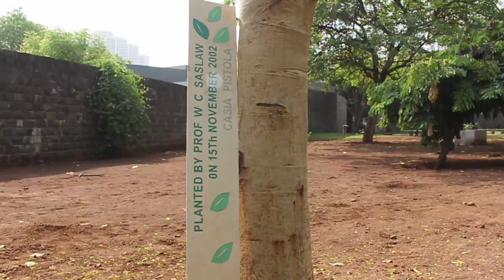Tree Tale | Indian Laburnum - Amaltas | Hindi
Cassia fistula is also called as the GOLDEN SHOWER or the INDIAN LABURNUM. The tree is called AMALTAS in Hindi, and BAHAVA in Marathi. The Indian Laburnum is native to the Indian subcontinent and is planted on the roadside for its decorative flowers.
The Cassia fistula is the National tree of Thailand.
The Cassia fistula is also the State flower of Kerala and it is of ritual importance during the VISHU Festival.
It is a medium sized tree. The leaves are deciduous. In March-April the leaves shed and the tree is a riot of yellow flowers. The flowers are produced in pendulous racemes – hanging down like yellow chandeliers.
The fruit is a 2-feet long legume. The pipe shaped fruit is green when young but turns dark brown with age. Because of the pipe like shape of the fruit the tree is also called as the PUDDING PIPE TREE.
The wood of the tree is very strong and durable. This work was supported by IUCAA and Tata Trust. This film was made by Ashok Rupner TATA Trust: Education is one of the key focus areas for Tata Trusts, aiming towards enabling access of quality education to the underprivileged population in India. To facilitate quality in teaching and learning of Science education through workshops, capacity building and resource creation, Tata Trusts have been supporting Muktangan Vigyan Shodhika (MVS), IUCAA's Children’s Science Centre, since inception. To know more about other initiatives of Tata Trusts, please